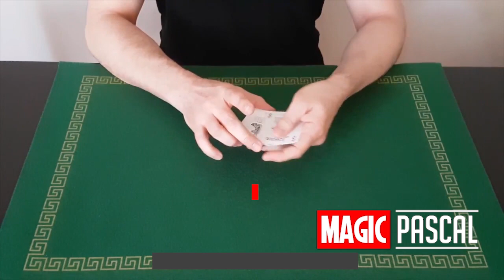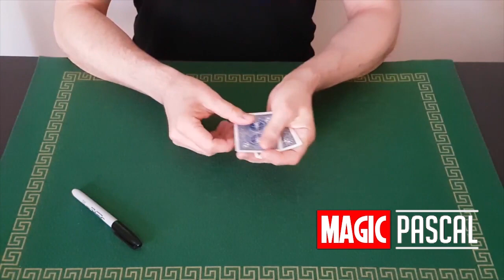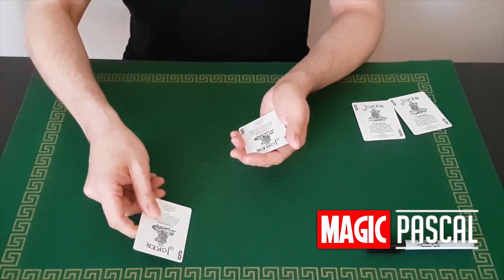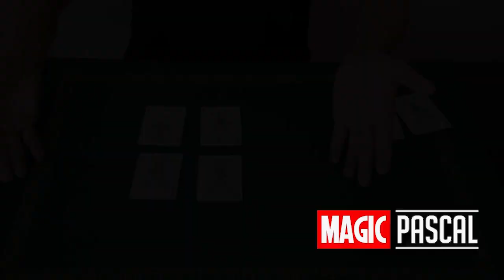🆕 TROUBLEMAKERS CAMERON FRANCIS par Pascal Zivacco 👉 Tour de magie avec des cartes !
Un tour de magie avec des cartes de Cameron Francis un magicien excellent ! Magic Pascal
voici un tour de magie avec des cartes de cameron francis !